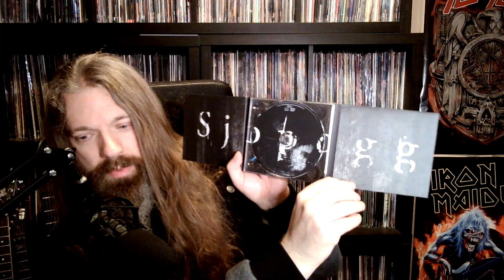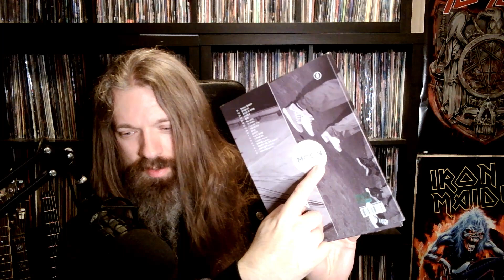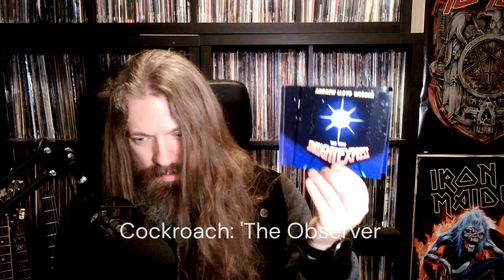Kiss My What?? Unboxing Another Mad VCLT from Pieface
Alright, I was lucky enough to receive yet another insane VCLT from the legend that if Simon from the Pieface channel. Check out his channel here:

The music in the introduction and the outro is taken from Grimmthurs' "Morgengry".

Note: After posting the video, I learned that 'Barathrum V.I.T.R.I.O.L' is the full title of the album, and that the artist is indeed Absu. Thanks to Roger Kjørvik.

Chapters:
0:00 Introduction
1:18 Not really that awkward but still a little bit awkward
2:21 The goodies
15:57 Bonus awkwardness to compensate for the lack of unboxing awkwardness
16:50 Thanks for watching